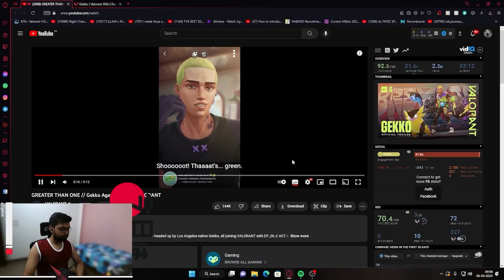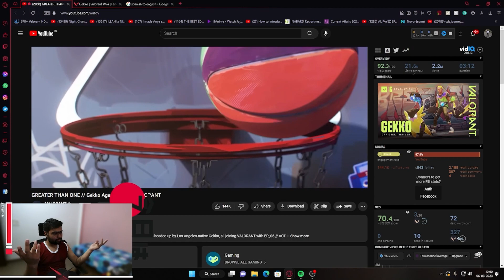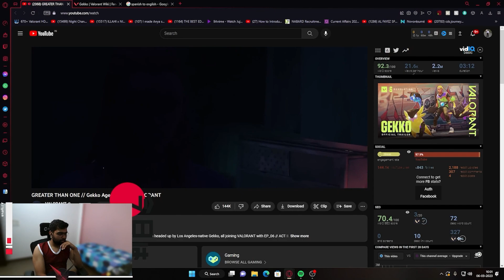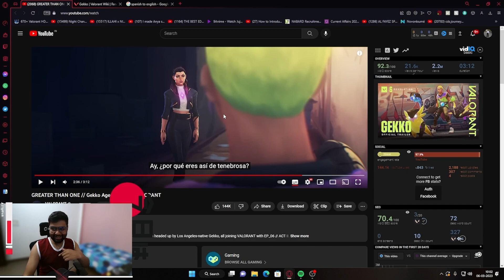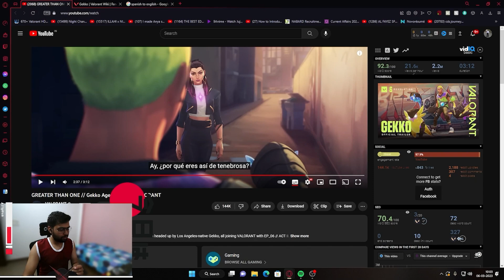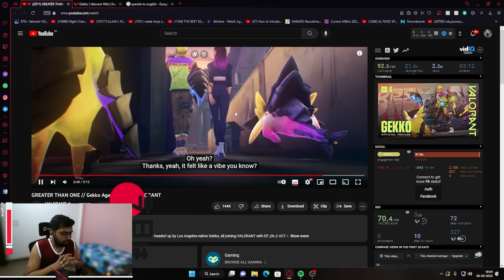THOUGHTS ON GEKKO!!! | VALORANT NEW AGENT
GEKKO  the Valorant Agent entering the arena with his colourful cute beasts. This is a reaction video on the cinematic trailer for gekko.

Just a couple of friends trying to spread positivity via games and anime.

PC Specs

GPU - Gigabyte GeForce RTX 2060 6GB GDDR6 Graphics Card

Liquid cooling - SilverStone PF240-ARGB PF Series Liquid Cooler - Dual Fan - 240mm

RAM - 2 x Thermaltake H-ONE 8GB (8GBx1) DDR4 3200MHz Gaming Memory - Black

SSD - Team Group 240GB GX1 2.5" SATA III Internal Solid State Drive (SSD)